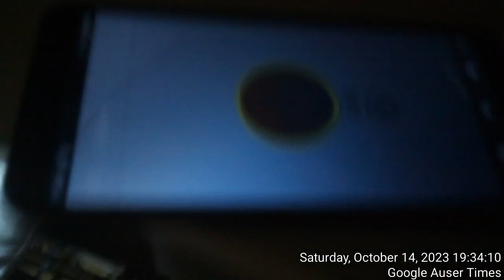1 of 2 October 14th 2023 Reference figue middle finger after epic failiure father faced with nursin